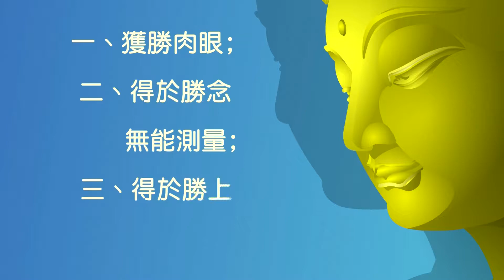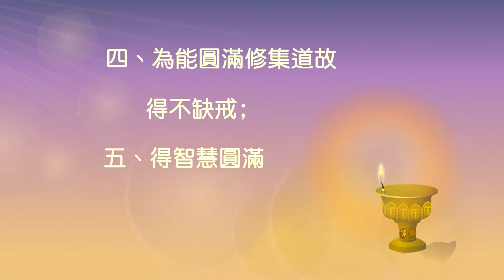台灣生命電視台製作【佛教動畫系列】佛教智慧故事：以箭正燈天眼第一